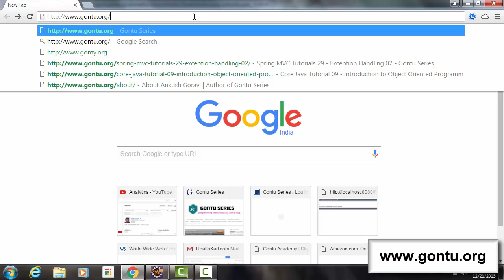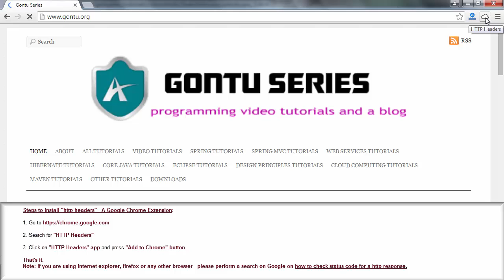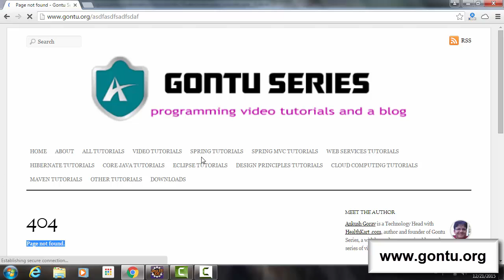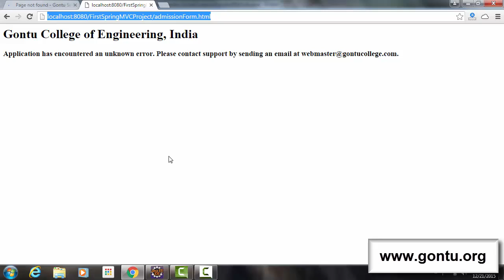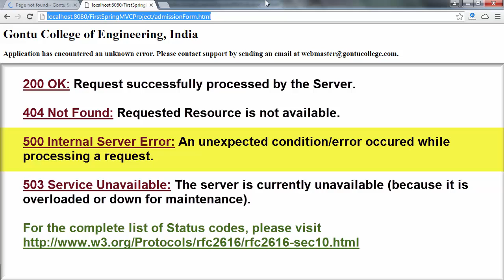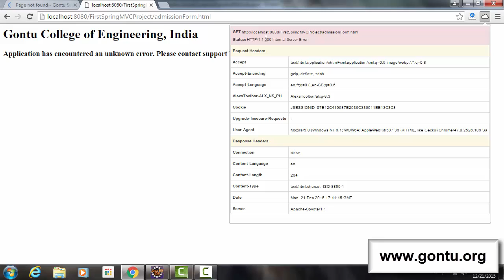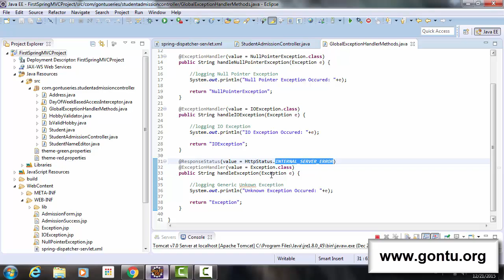Spring MVC Tutorials 30 - Exception Handling 03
in this tutorial, we are going to learn some advance concepts related to exception handling features supported by Spring MVC Framework like @ResponseStatus annotation with some more concepts.
For complete understanding of the concept I recommend watching Part 1,2 before watching this tutorial.